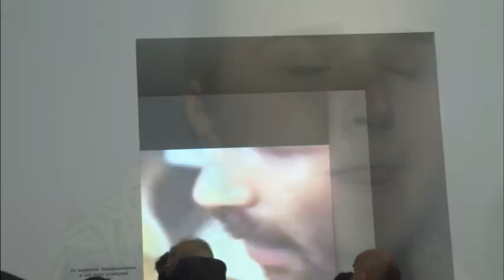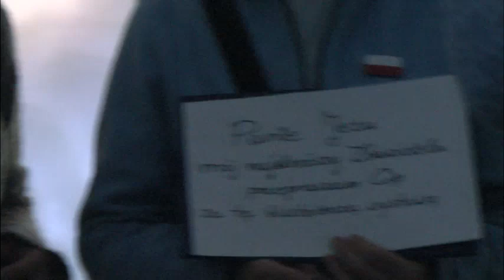Koniec z profanacją Krzyża w Centrum Sztuki Współczesnej